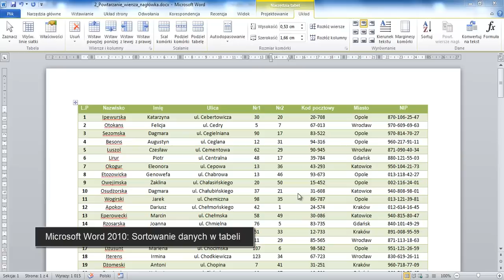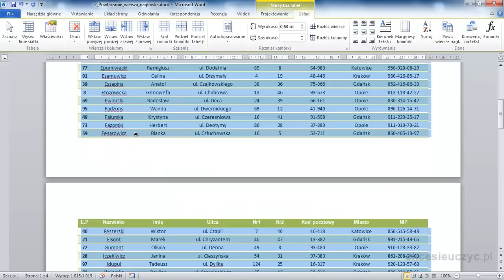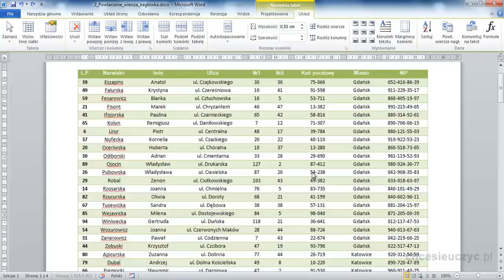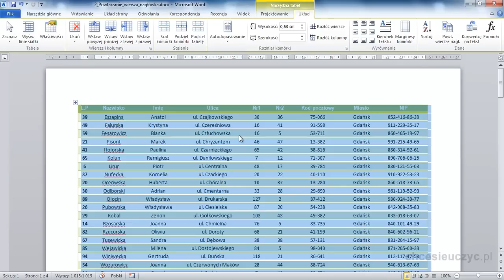Kurs Microsoft Word 2010 Zaawansowany - [lekcja #19] - Sortowanie danych w tabeli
Rozdział: Tabele
Lekcja: Sortowanie danych w tabeli